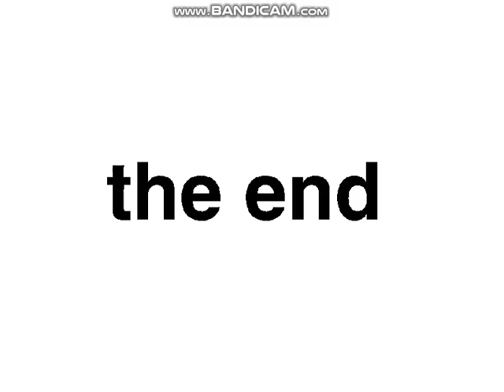Klasky Csupo's Anventures: Relaxing!